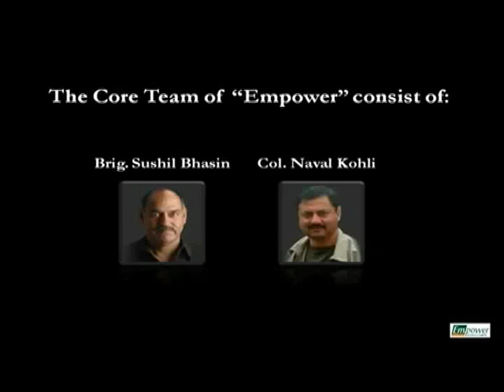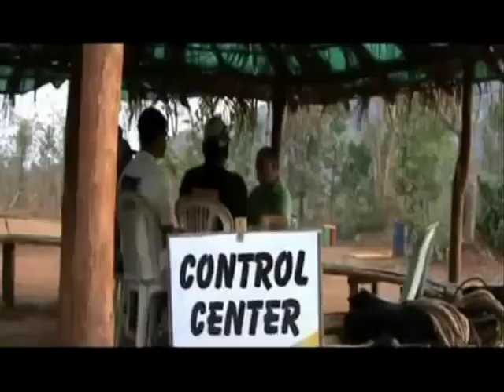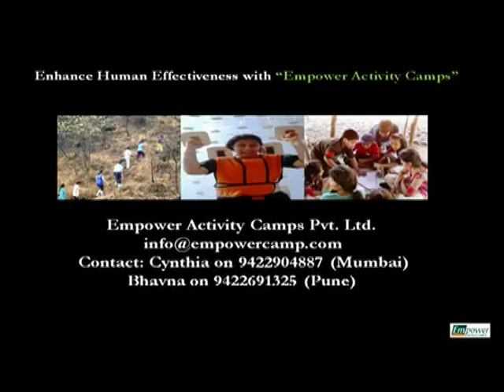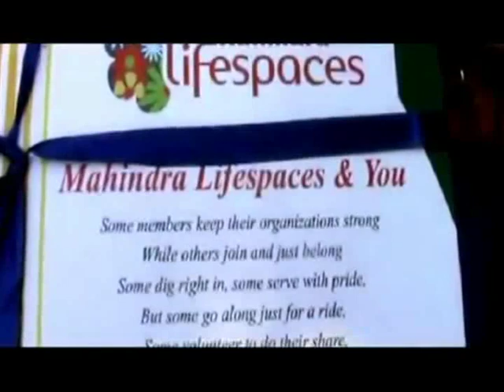Empower camp shimla mp4